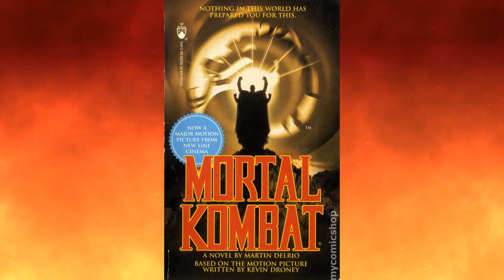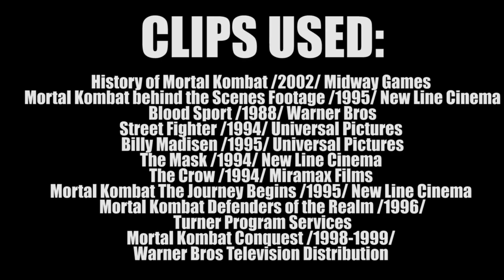10 Things You Didn't Know About MortalKombat Movie